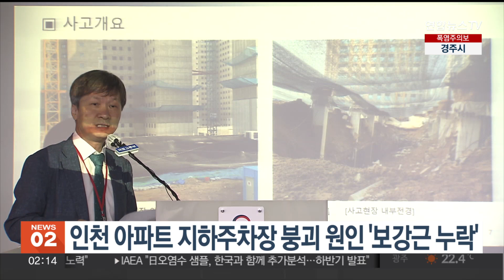인천 아파트 지하주차장 붕괴 원인 '보강근 누락' / 연합뉴스TV (YonhapnewsTV)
인천 아파트 지하주차장 붕괴 원인 '보강근 누락'

인천 검단 아파트 건설현장의 지하주차장 붕괴사고의 주 원인은 설계와 감리, 시공 등 전반적인 부실로 인한 전단보강근 미설치로 밝혀졌습니다.

국토교통부는 어제(5일) 해당 사고에 대한 건설사고조사위원회의 조사 결과를 공개했습니다.

조사위가 지하주차장 도면을 분석한 결과, 32개소 모든 기둥에 전단보강근이 필요했지만 설계 과정에서 15개 기둥이 미적용으로 표기된 것으로 드러났습니다.

또, 감리는 승인 과정에서 문제점을 발견하지 못했고, 시공사인 GS건설은 설계와 다르게 4개소의 전단보강근을 누락한 것으로 조사됐습니다.